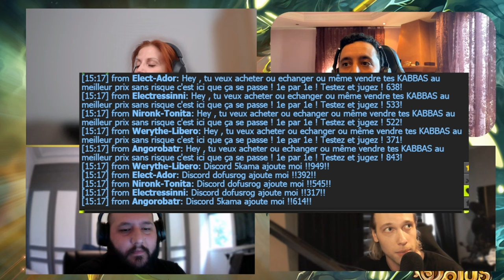🇬🇧 - Podcast [Special] Episode 9: In conversation with [Manaïa] & [Papinaut]! [Dofus]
FOR THE FIRST TIME IN 20 YEARS, the Dofus International community spoke directly with [Manaïa] & [Papinaut] on the Single Malt Podcast!

I'm looking forward to the next one, and the one after, and the one after...!

0:00 Intro
4:29 Presentations
9:22 The Duo
13:11 Languages
17:41 Still play Dofus?
21:01 What is your job?
27:52 Why Logan left?
31:25 Washington Intro
34:00 Plans for Unity?
36:57 What is Ankama Convention?
39:47 Ads in Eng for Unity?
44:08 New game modes within Dofus?
48:24 Recipe simplification?
54:30 Will we see more temporary events?
57:18 Eslix intro
58:02 What are you doing about bots?
1:02:38 Easy anti-cheat?
1:07:58 Changes to Questing?
1:11:56 Consumables that start events?
1:15:16 MrBlack Intro
1:17:16 Difficulty with English live translation?
1:35:02 Spell issues after variants change?
1:38:28 Unity Spoiler - fight teaser
1:40:40 Quick fire round!!
1:48:26 Dispell myths for us Papinaut!
1:53:40 Malt Reddit Challenge x10
1:56:58 Last words from the guests